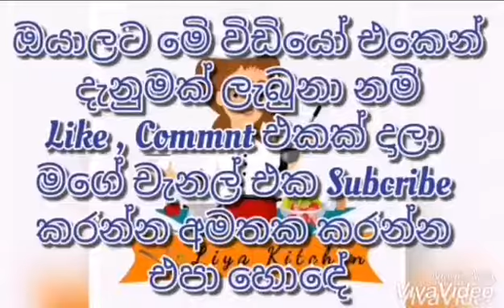Potato Omelette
පොටෙටෝ ඔම්ලට්

🌹පොඩි අල ගෙඩි 2ක්‌
🌹චොප් කරගත් ළුණු මේස හැදි 2ක්‌
🌹මිරිස් කුඩු තේ හැදි 1/2ක්‌
🌹කහ කුඩු තේ හැදි 1/8ක්‌
🌹බිත්තර 2ක්‌
🌹ලුනු
🌹චොප් කරගත් අමු මිරිස් කරල් 2ක්‌